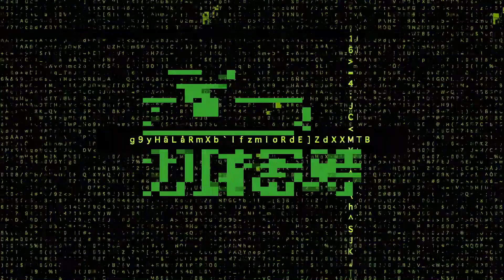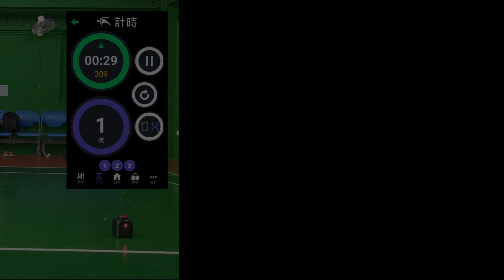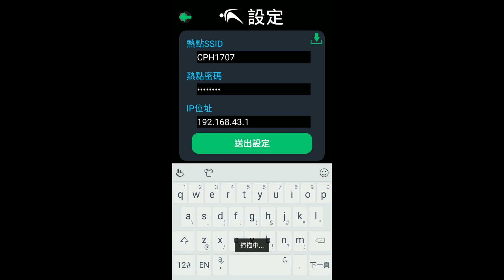[敏捷神器]基本敏捷訓練法之情境應用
敏捷神器適用在相當多的訓練，除了羽球的基本步伐訓練外，其他各種運動也都適合使用本訓練器來做加強訓練，本系列影片將各種訓練法的情境展示給各位觀賞。
其中還展示了敏捷神器APP的頁面，讓各位可以看到此APP的頁面與使用方式